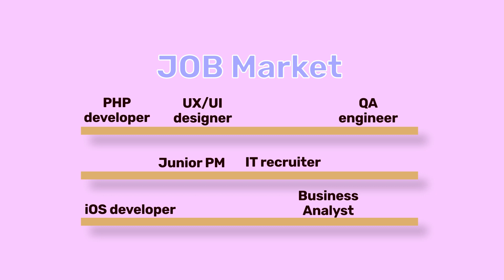Карьерный центр TeachMeSkills - мы верим в личный успех каждого!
Твоя мечта попасть в айти?
Обучение пройдено, на очереди поиск работы, но открытые вакансии на популярных сервисах «начинают заканчиваться». Как же получить заветный оффер?
Команда карьерного центра TeachMeSkills раскроет тебе все секреты эффективного поиска работы!
Мы:
✔️знаем актуальные тенденции и возможности на рынке IT-сектора;
✔️профессионально проводим аудит твоего резюме;
✔️помогаем составить четкий карьерный план;
✔️даем экспертные советы: как выгодно продать свои компетенции и навыки работодателям;
✔️делимся реальными кейсами, которые помогут в кратчайший срок реализовать себя в профессии и начать заниматься решением более сложных, но интересных и продуктивных задач.
Супер-бонус: за время работы карьерного центра мы выстроили партнерские отношения с  десятками IT компаний на рынке, которые заинтересованы в наших студентах и с удовольствием рассматривают их резюме.
p.s. А еще мы запускаем специальную рубрику, в которой будем разбирать актуальные и популярные вопросы от ребят, находящихся в поиске работы.